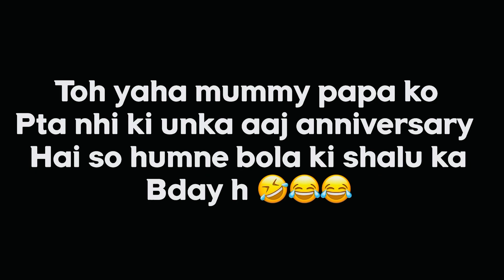Mishti ke maa papa ko mila unke anniversary ka surprise 🎁 gift ❤️🎁